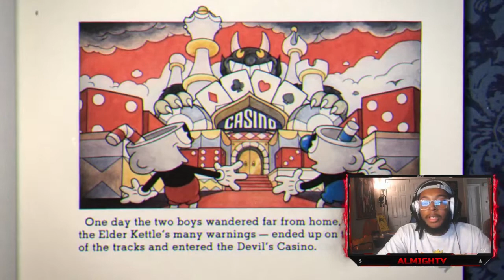Cuphead - I'VE NEVER RAGED HARDER IN MY LIFE!!